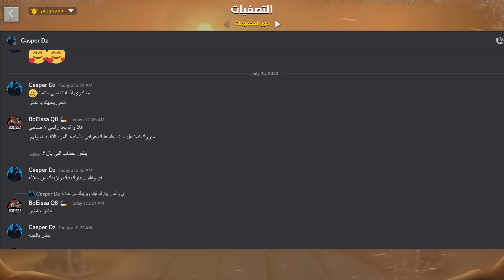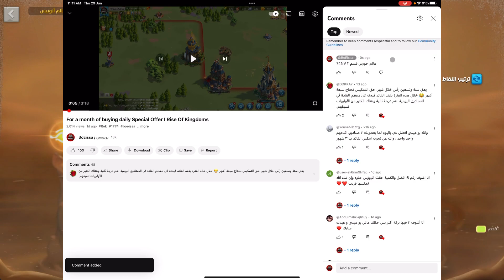سابقة 50$ اسبوعيه تابع شارك توقع و أربح دوري أوزوريس الموسم 7 الاسبوع السابع Rise Of Kingdoms I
شكرا لجميع الناس الي دعمتني